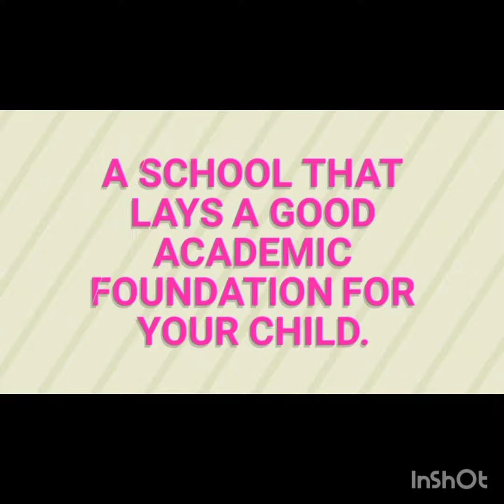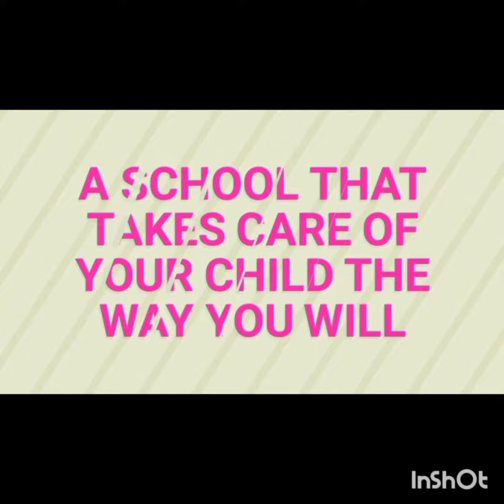Lofty brain schools